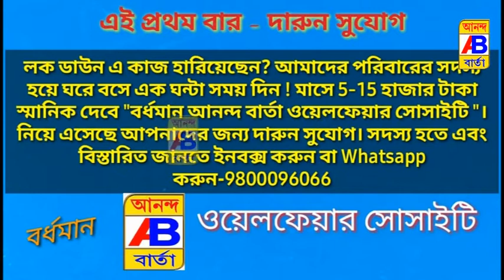এক ট্রাক্টর ব্যবসায়ীকে লক্ষ্য করে দুষ্কৃতীদের গুলি চালানোর অভিযোগ